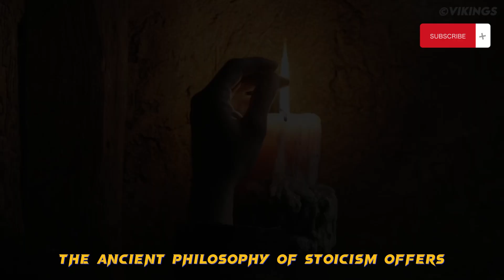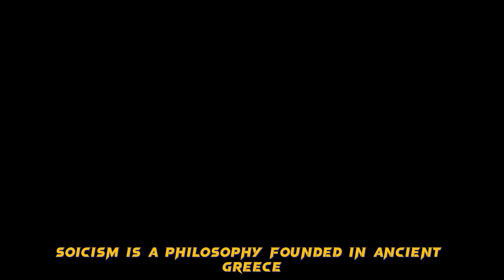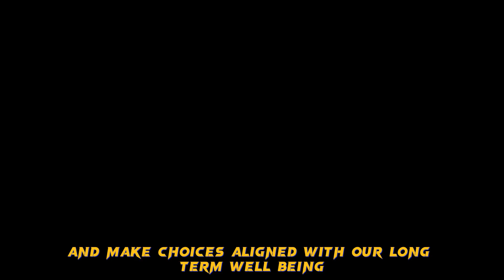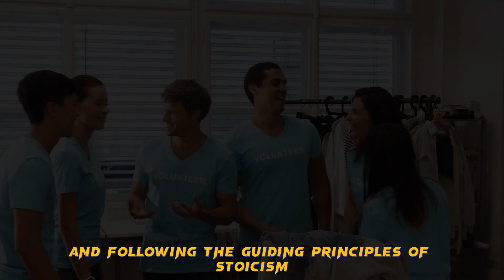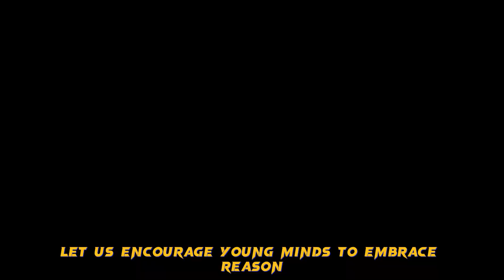Reason Vs Emotion | The Path of The Rational Mind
WAKE UP!

1. The videos I am creating will not impact the original works in any negative way.

3. The videos are thoroughly transformative in nature; I am utilizing only the audio component and, if necessary, tiny pieces of video footage. (most taken from story blocks)